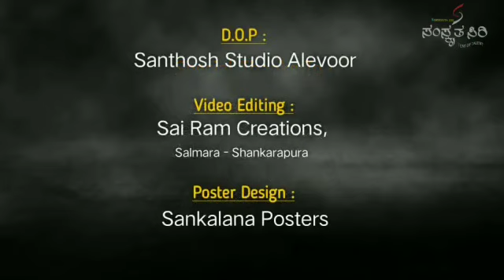ಅಬ್ಬಾ... ಎಂತಹ ಅದ್ಭುತ ಧ್ವನಿ...! kGF ಚಿತ್ರದ ಹಿನ್ನೆಲೆ ಗಾಯಕಿ ಐರಾ ಉಡುಪಿ ಯವರು ಹಾಡಿದ ಯಕ್ಷಗಾನದ ಹಾಡು ಕೇಳಿ. 👌